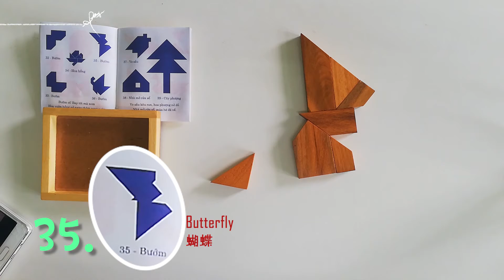TRI UAN vietnamese puzzle 32-39 part 4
Part 4 of the TRI UAN vietnamese puzzle solving.

Recap: Bought this during a trip to Halong Bay, Hanoi, Vietnam years ago. It's a game during a night stay in the boat cruise with other passenger. Kinda got interested in it, so we went to look for this puzzle in Hanoi city. The booklet inside does not provide the answer. So I'll try to solve out all of the 110 shapes in the booklet.